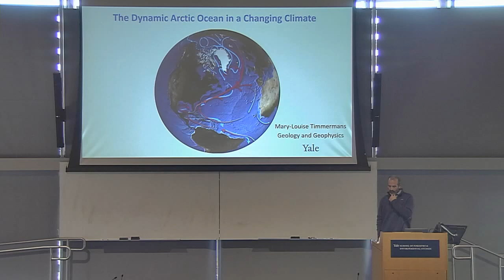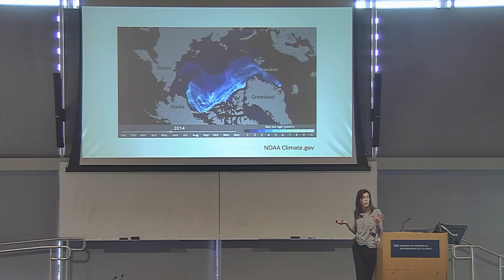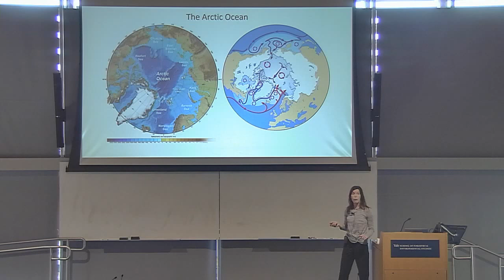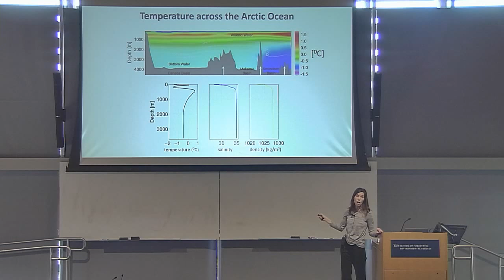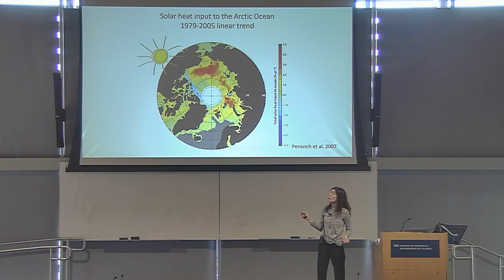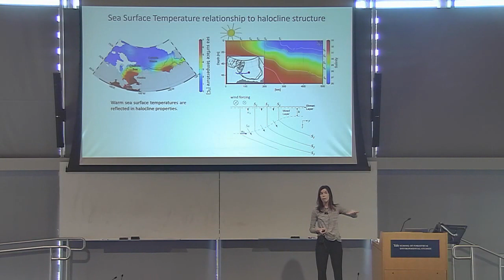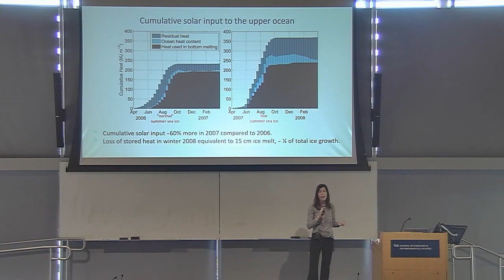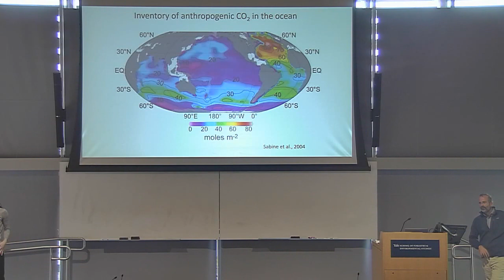Research Seminar – The dynamic Arctic Ocean in a changing climate (Mary-Louise Timmermans)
F&ES Research Seminar Series - October 12, 2016